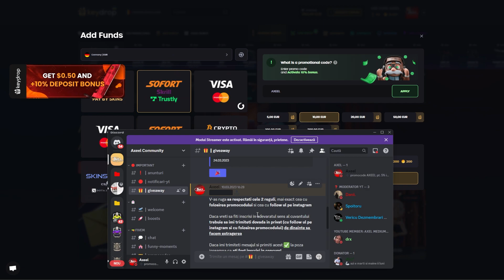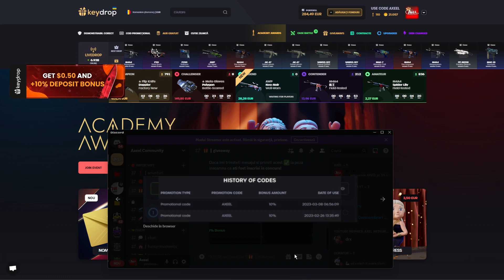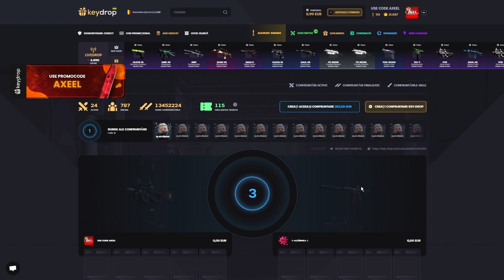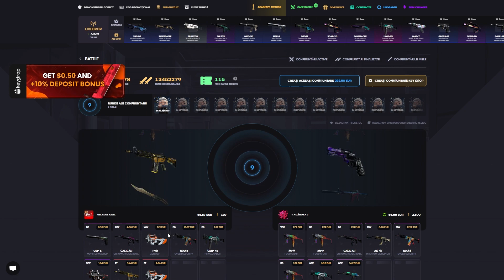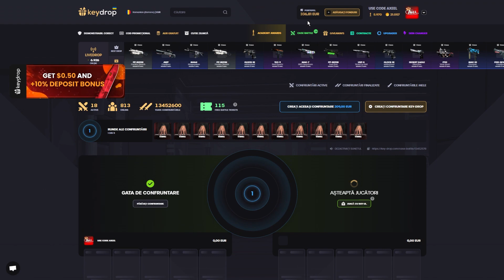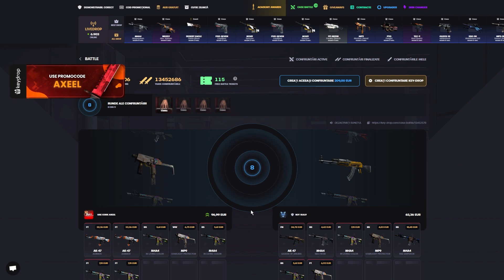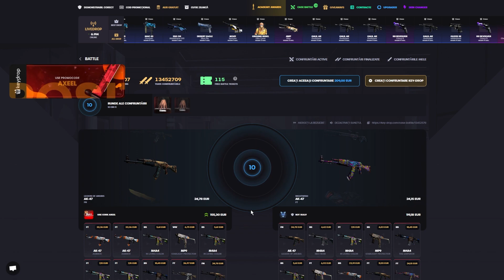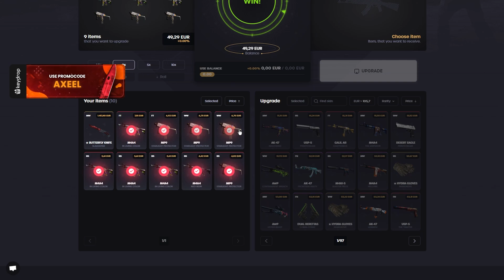DE LA 300€ LA 1500€ | KEYDROP